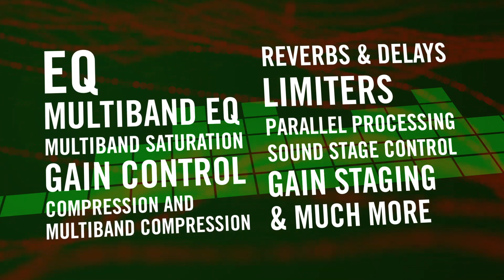Toolroom Academy: Club Ready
Join Toolroom Academy’s flagship mixing and mastering course, Club Ready!

12 weeks, live online lessons + weekly assignments.

The world of mixing and mastering is notoriously filled with myths and over-complication. In this course, we will remove the jargon, strip things back, and teach you how to get that professional club-ready sound. On this 3-month course, you will learn how to mix and master your own music to Toolroom standard, giving you the perfect finish to your tracks.
We’ll cover all the key elements that you need to understand as a mix engineer.  Creating space and depth in your mixes, understanding how to control EQ process, working with compression, plus a wide variety of top-level mix & master techniques.

But uniquely, this course isn’t just a clinical look at the process. Utilising our deep knowledge of our genre, we’ll show you a creative perspective on mixing, ensuring you understand how controlling the right sounds, in the right style and vibe all play a role in achieving the perfect sound in House, Tech House and Techno.